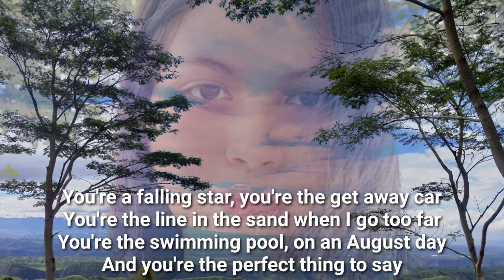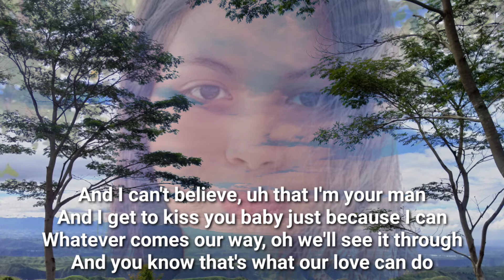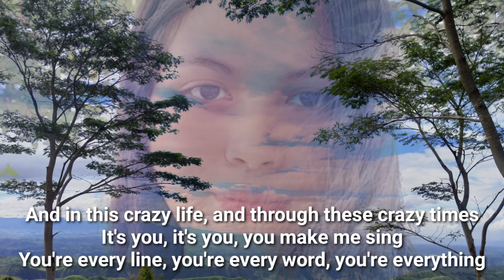EVERYTHING By MICHAEL BUBLE (Cover song lyric video)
This lyric video is made for music lover. This is a cover song and it is not from the original singer.

EVERYTHING
By Michael Buble

lyric of song

You're a falling star, you're the get away car
You're the line in the sand when I go too far
You're the swimming pool, on an August day
And you're the perfect thing to say

And you play it coy, but it's kinda cute
Oh, when you smile at me you know exactly what you do
Baby don't pretend, that you don't know it's true
'Cause you can see it when I look at you
It's you, it's you, you make me sing

And you light me up, when you ring my bell
You're every minute of my everyday

And I can't believe, uh that I'm your man
And I get to kiss you baby just because I can
Whatever comes our way, oh we'll see it through
And you know that's what our love can do

You're every song, and I sing along
'Cause you're my everything
Yeah, yeah

So, la, la, la, la, la, la, la, la, la, la, la

Please support cover singers